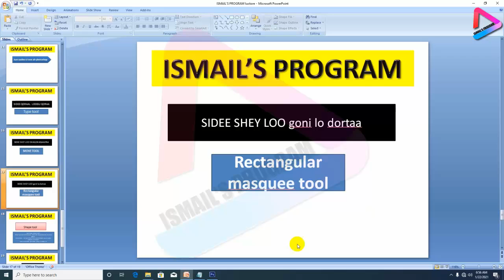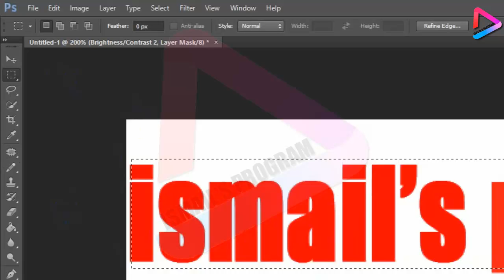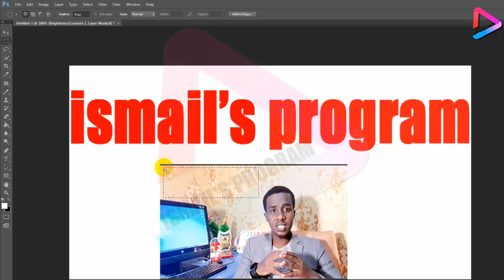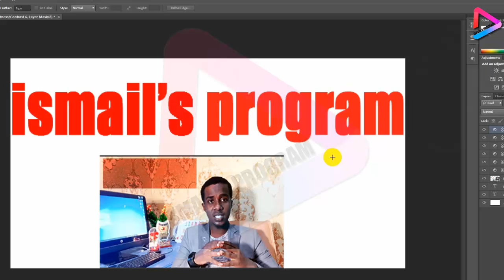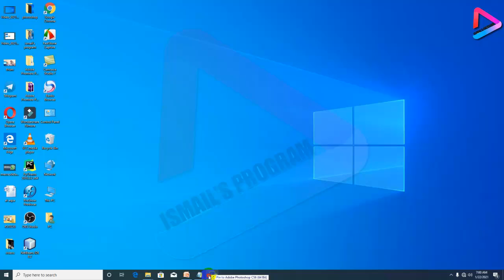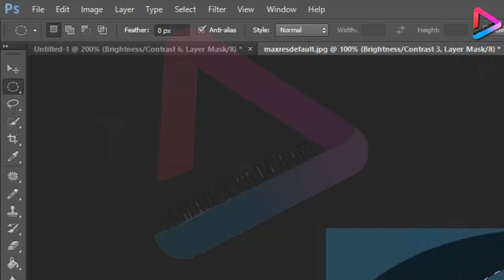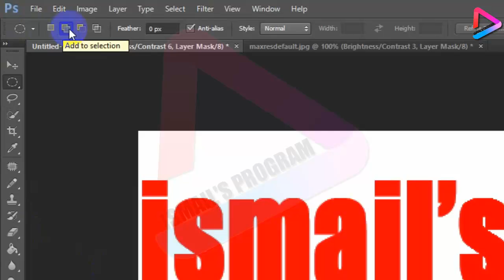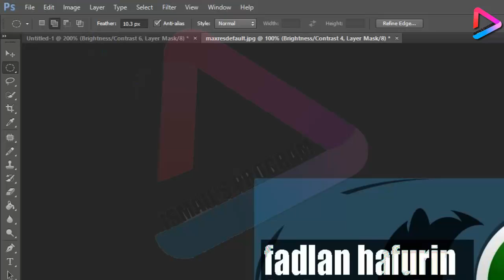Cashirka 7aad ee Photoshop ?|Tutorial photoshop lesson Seven | Af somali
ISMAIL'S PROGRAM